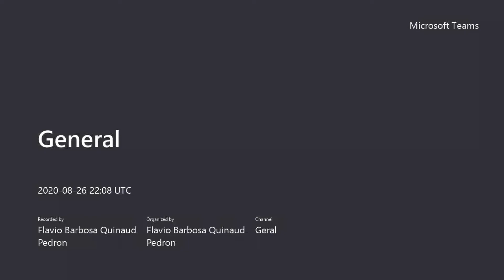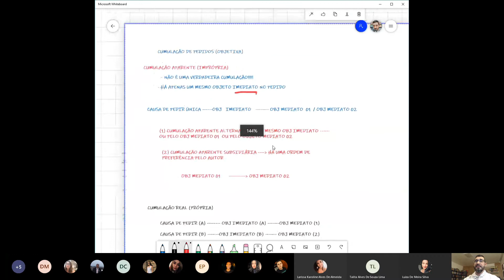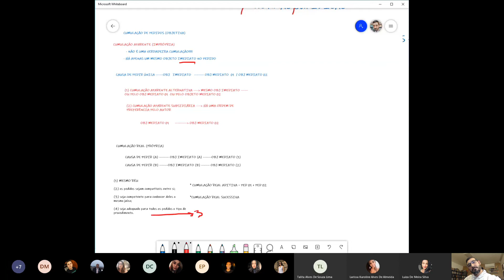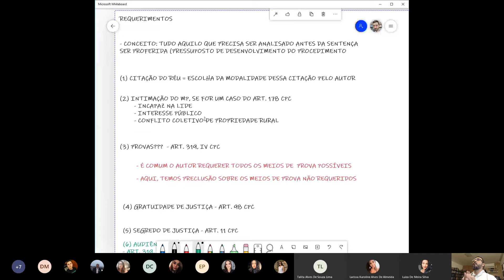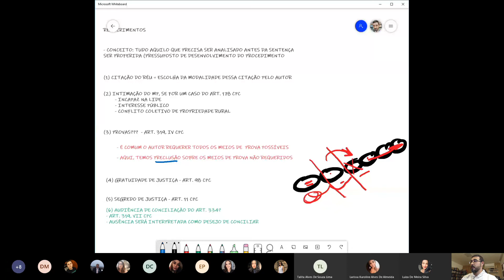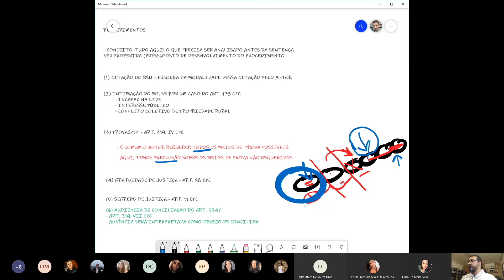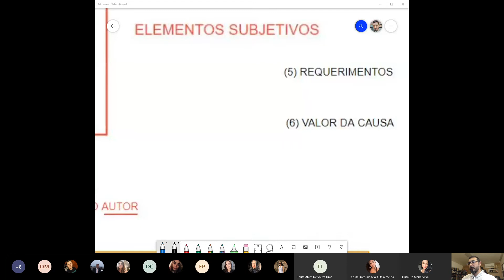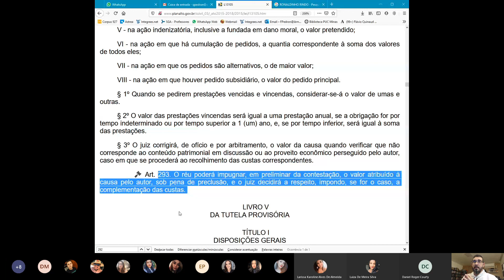Aula - Prof. Flávio Pedron - Petição Inicial - Pedido, Requerimentos e Valor da Causa